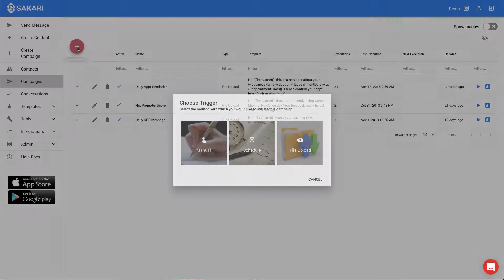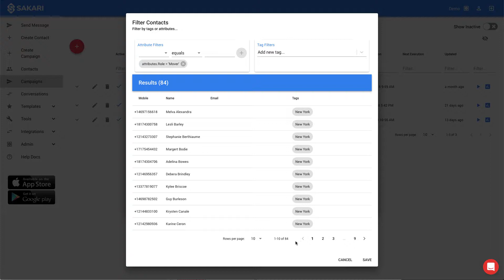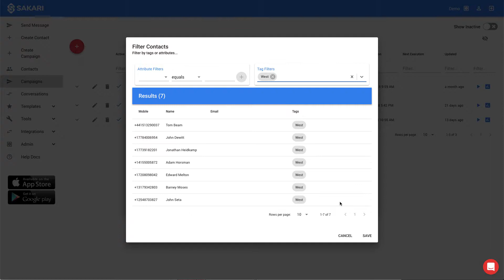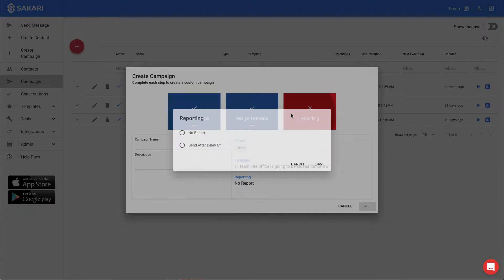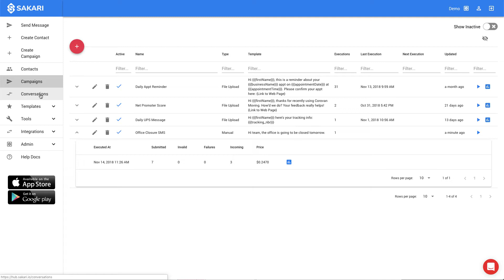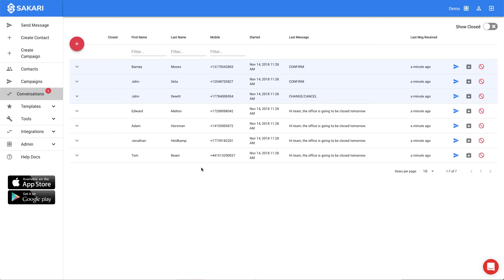Set Up a Manual Bulk SMS Campaign for Ultimate Contact List Targeting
In this video, we'll walk through how to use the Sakari SMS platform to create a manual bulk SMS campaign by selecting individual contacts from your preloaded contact list.

🤔 What Is the Manual Upload Method?
The manual upload method allows you to hand-pick specific contacts for your SMS campaigns. Easily toggle attribute or tag filters to segment your audience. This method is perfect for users who want to personalize their campaigns based on highly specific criteria.

🤯 Use Cases for the Manual Upload Method
✅ Targeted Marketing Campaigns: Send messages to segmented groups, such as contacts who work at a particular company or who have a specific job title.
✅ Geo Targeting: Filter location attributes or tags to send bulk text messages to contacts in a specific location.
✅ Event Notifications: Notify participants from a specific event or campaign sign-up list.
✅ Customer Retention: Engage past customers based on their purchase history or services they've used.

To learn how to send bulk text messages from an external file, check out this video on the file upload method

➡️ ABOUT SAKARI: Sakari is business SMS service based out of San Francisco. Our cloud-based texting software is built to support your business.  With Sakari, you can easily send customized alerts, reminders, events and notifications to customers and employees, wherever they are.